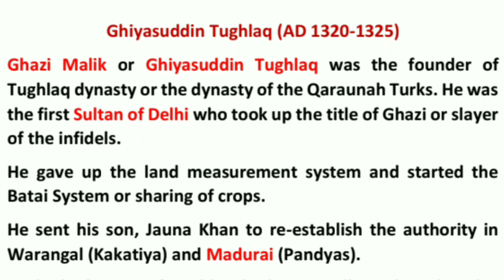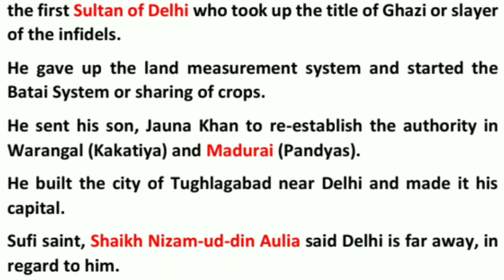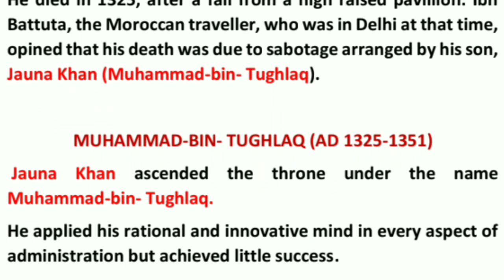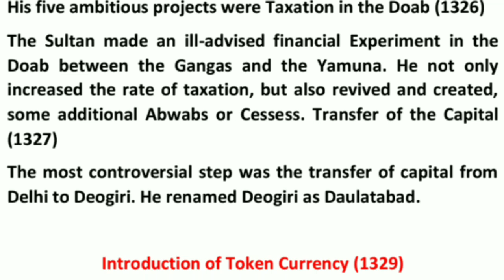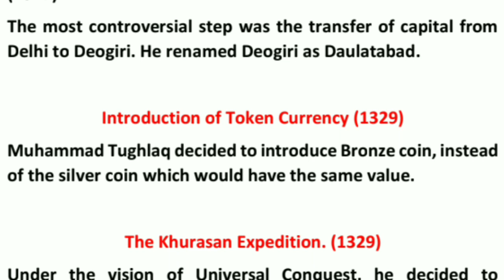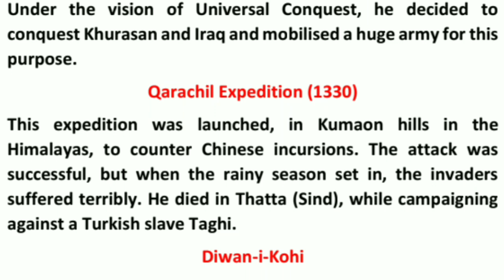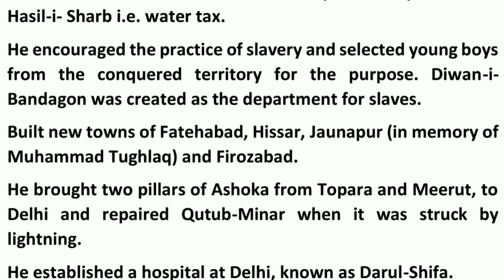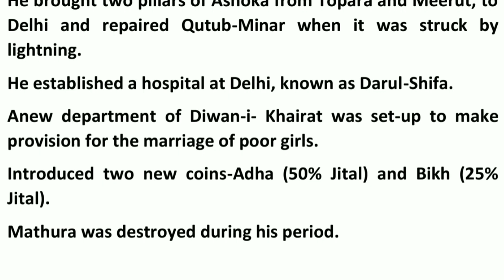Tughlaq Dynasty | Hindi Explaination for all Exam